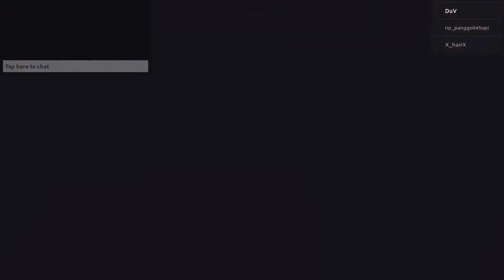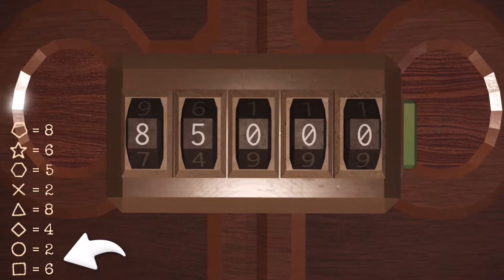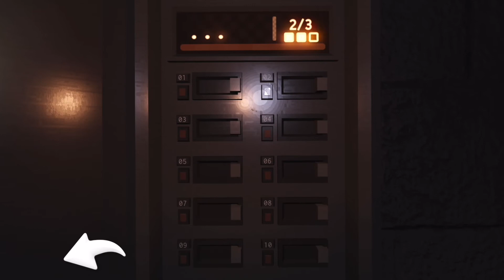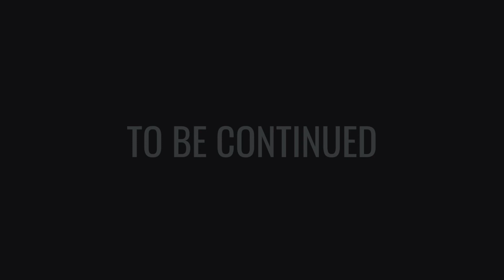I Beat Doors || Roblox OJT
I Beat DOORS!  || Roblox

WARNING: Creepy jump scares in the game.

I thought this game was great! I finally got to beat the game.
Looking forward to more games from the creator.

You can catch me on GameJolt.